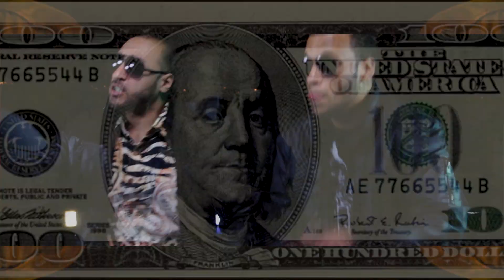Big Hodge & J.notes -Return To Mount Olympus(prod by protege)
Big Hodge & Jnotes deliver another banger off the classic mixtape
Return To Mount Olympus

''Workers comp film company llc''

credits
Adrian Cruz
Maicol Sosa